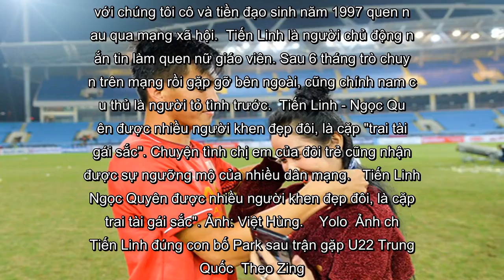✅ Tiến Linh xóa hết ảnh bạn gái, dân mạng nghi đã chia tay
✍ Tiến Linh là cái tên hiện nhận được nhiều sự quan tâm của dân mạng nhờ pha lập cú đúp cho U22 Việt Nam trong trận giao hữu với đội tuyển U22 Trung Quốc diễn ra chiều 8/9.  Mới đây, nhiều dân mạng bất ngờ khi thấy trang cá nhân của nam tiền đạo và bạn gái Ngọc Quyên không còn để công khai những bức ảnh chụp chung của hai người. Tuy nhiên, đôi trẻ vẫn còn theo dõi trang cá nhân đối phương.   Sau khi nhận huy chương vàng AFF Cup 2018, Tiến Linh đã tặng cho bạn gái Ngọc Quyên. Ảnh: Việt Hùng.  Vốn là cặp cầu thủ - WAGs chăm chỉ khoe ảnh ngọt ngào và không ngại gửi lời có cánh đến nửa kia trên mạng, động thái này của hai người khiến nhiều dân mạng tò mò, đặt nghi vấn chia tay.  Trả lời chúng tôi, Ngọc Quyên cho biết cô là người chủ động muốn bạn trai ẩn ảnh đôi của hai người.  "Mình làm kinh doanh nên cảm thấy không tiện công khai hình ảnh. Là mình bảo anh Linh khóa ảnh lại thôi", cô nói.   Trước khi bước vào trận đấu với U22 Trung Quốc, tiền đạo 22 tuổi vẫn nhắn tin ngọt ngào với bạn gái.  ...